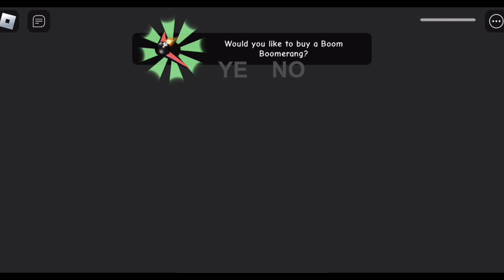SIREN COP’S PRISON (SCARY OBBY) -ROBLOX